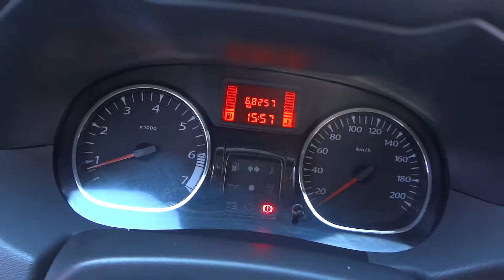Renault Duster Dynamique 1.6